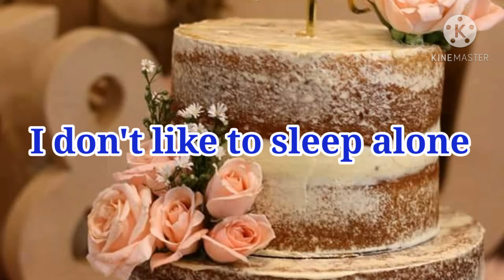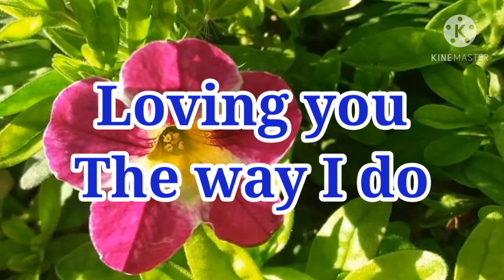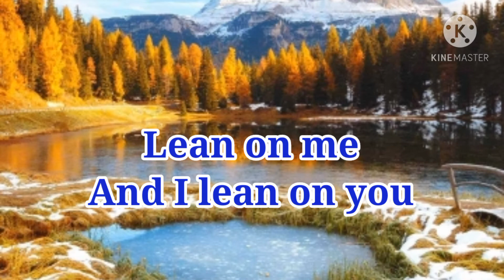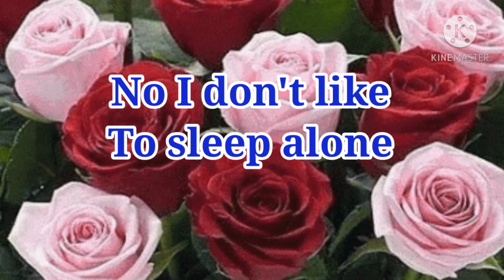I Don't Like To Sleep Alone / Cover /Nael Yparraguirre